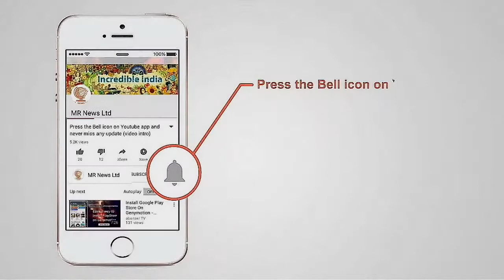Happy April Fools Day 2018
No Offense | The Sole Video Purpose For The Video Is Entertainment.